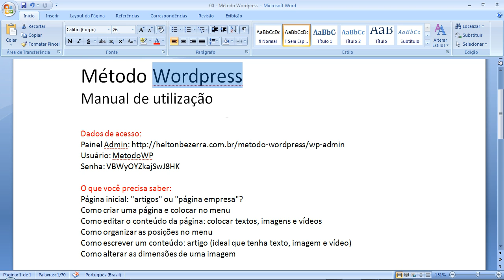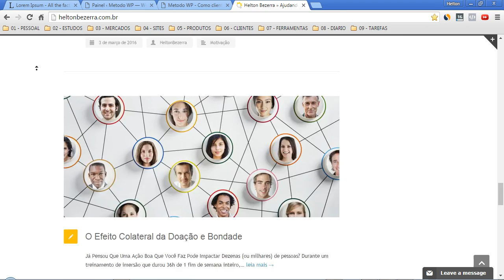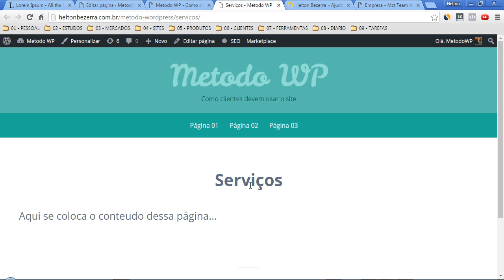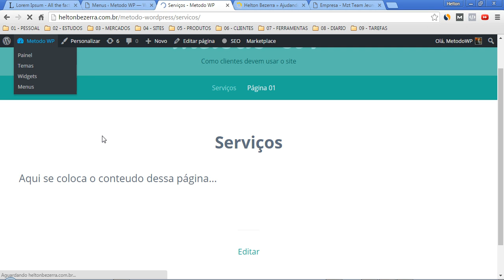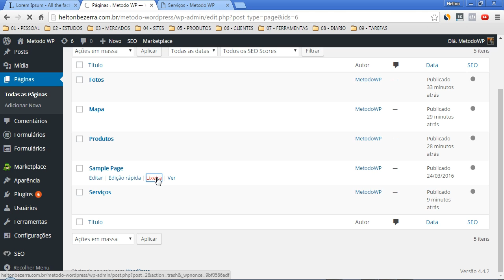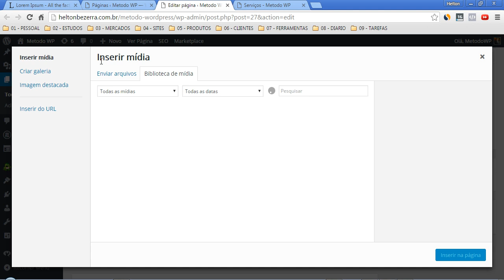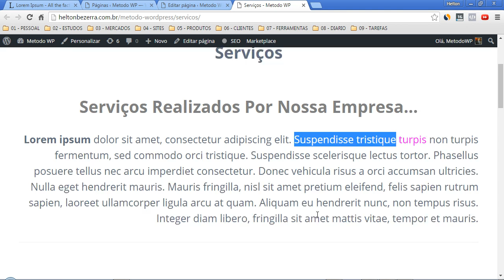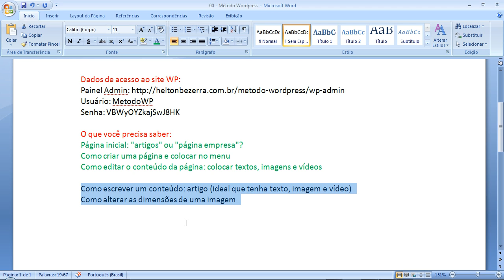Wp Essencial #01: Como Operar o Site Wordpress